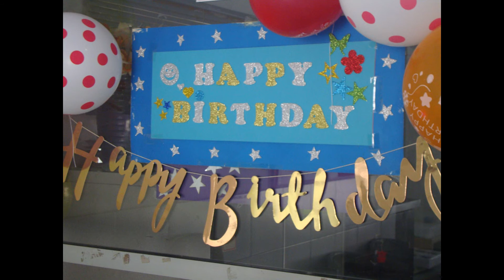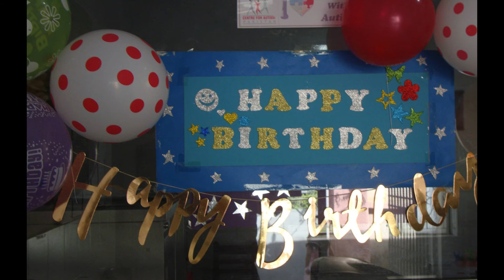Manal's Birthday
Pioneer training institute for parents and children with Autism in Pakistan and it is located in Karachi. It was inaugurated on 22 January 2009 by Town Local Government Gulshan-e-Iqbal in Karachi.
Directors Mam Roohi Maroof and Dr. Mohammad Maroof Qureshi